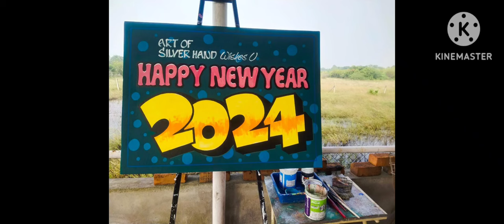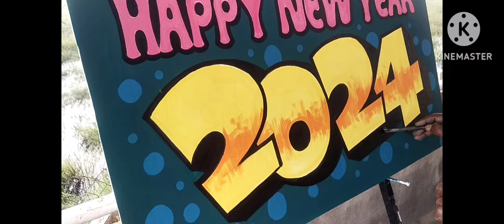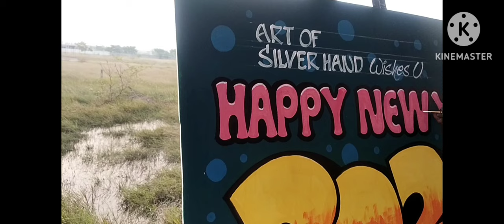Wish u a Happy New year 2024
If anybody have any suggestions, or if anybody wants to draw their portraits, please feel free to mention in comment section.

AVM PRODUCTION
Movie: Sakalakala Vallavan (1982)
Song: Elamai Etho Etho Video Song
Actor: Kamal Haasan
Director: S.P. Muthuraman